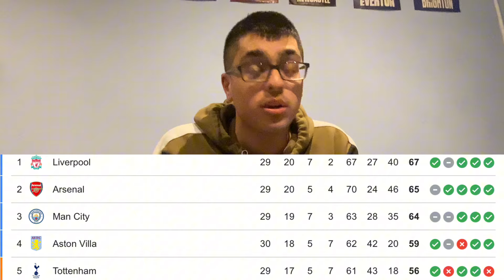Gabriel and Saliba dominant! | Ben White superb! | Man City 0-0 Arsenal | Player Ratings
In this video I talk about the individual performances in Arsenal’s 0-0 draw against Manchester City. I rate each player out of 10 and explain my reasons why. I also bring in some statistics and the league table.

0:00 - Intro
0:17 - Raya
1:02 - White
1:55 - Saliba
3:08 - Gabriel
4:43 - Kiwior
5:40 - Jorginho
6:22 - Rice
7:21 - Ødegaard
8:07 - Saka
9:04 - Jesus
10:05 - Havertz
10:45 - Partey & Tomiyasu
11:39 - Trossard
12:12 - Martinelli
12:37 - Arteta
14:51 - Summary
15:51 - Outro